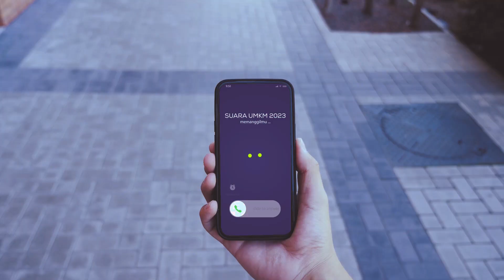Suara UMKM Pasar Lokal Volume 3 Hadir Lagi, Dukung UMKM untuk Maksimalkan Strategi Bisnis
Setelah berhasil diselenggarakan pada 2022, dengan merealisasikan aksi nyatanya dalam mendukung UMKM Indonesia, Suara UMKM Pasar Lokal bertema “Dari Lokal Menjadi Terkenal” berhasil mengumpulkan 300 pengusaha dan pendampingan kepada lebih 60 pengusaha kecil.

Tahun ini, Arkadia Digital Media resmi kembali menggelar Suara UMKM Pasar Lokal Volume 3 WaktunyaUMKMPunyaSuara, dengan agenda kick off peluncuran video teaser dan publikasi resmi di akun sosial media Instagram @pasarlokasuaraumkm dan microsite

Mengajak UMKM untuk lebih berani bersuara, acara ini merupakan strategi promosi digital yang efektif bagi produk mereka, dan memaksimalkan kolaborasi dengan para Influencer, sehingga jangkauan promosi lebih relevan dan luas.